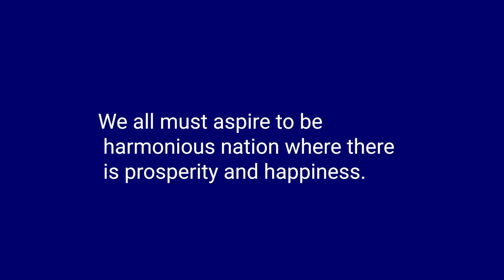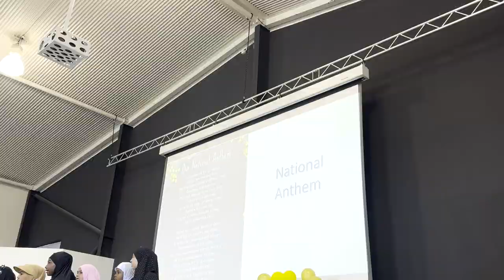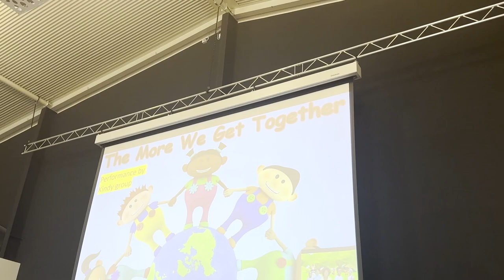Harmony day 2023 | Durack Campus